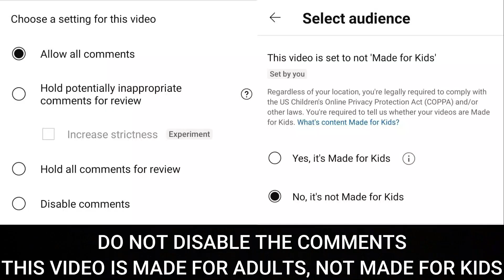METAL FIGHT BEYBLADE | BATTLE | L-DRAGO DESTROY F:S vs DIABLO NEMESIS X:D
AKA
L-DRAGO DESTRUCTOR F:S VS DIABLO NEMESIS X:D

ADZX logo and ZX Wrestling Logo made by Lkm.Dsgn